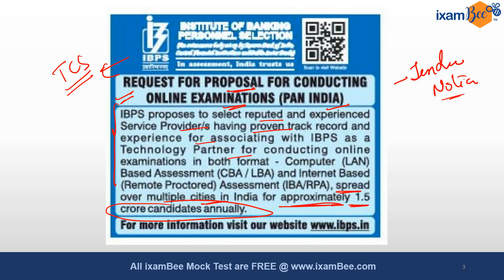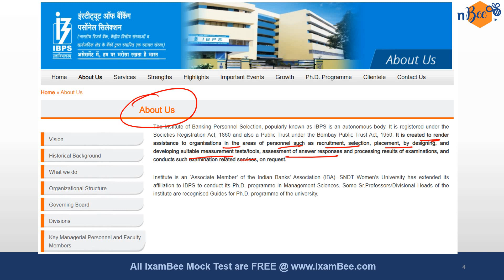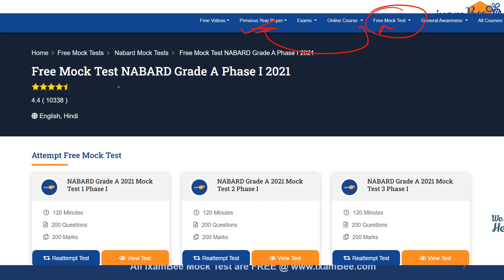IBPS Exams : Who will conduct TCS or any other Organization?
Dear Student, in this video Kailash sir has discussed the hottest topic in discussion i.e., tender notice by IBPS for conducting Online exams. Watch the video till end to know the whole article in detail.

👉Previous year papers for RBI Grade B 2021:
Prelims: